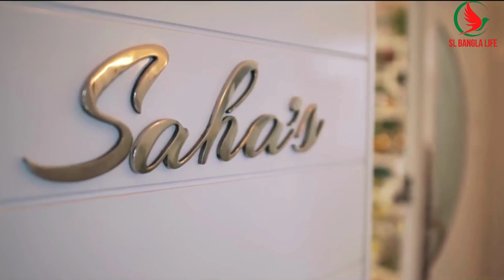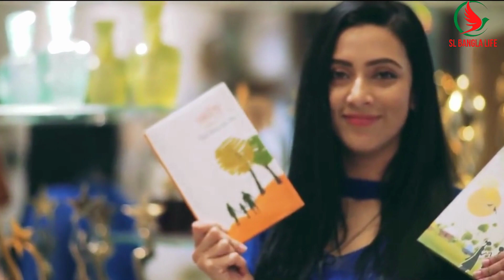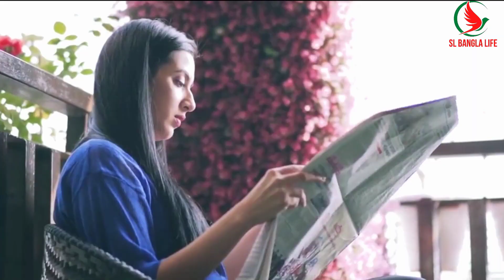বিদ্যা সিনহা মীম এর বাড়ি দেখলে আপনি চমকে যাবেন | Bidya Sinha Mim | Mim Biography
(If u have any problem with my video and audio please Contact with me.